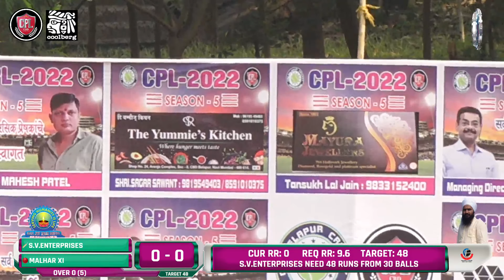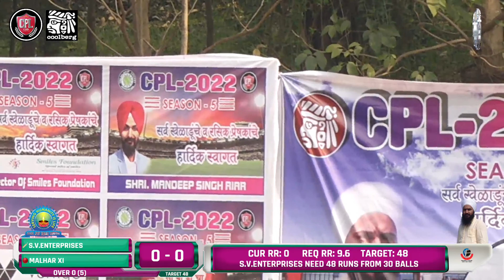S.V.ENTERPRISES vs MALHAR XI | CBD PREMIER LEAGUE - 2022 | SEASON 5 | NEW MUMBAI